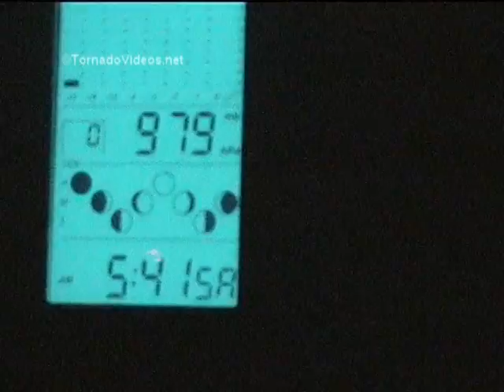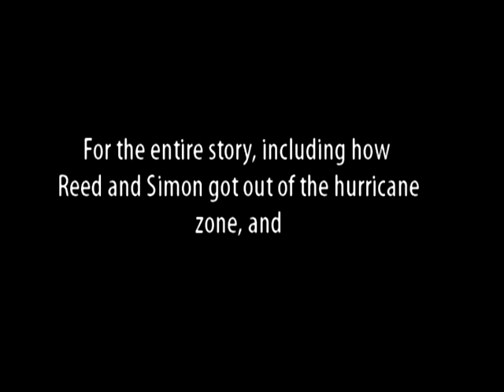Storm chasers trapped during Hurricane Katrina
On sale October 14th, 2010!

Hurricane Katrina...

Reed Timmer, a star of the top rated Storm Chasers Television series on the Discovery Channel, is one of the most successful and most extreme storm chasers in the world. His is a job that requires science and bravado, knowledge and instinct just to survive, never mind excel. It's a job some people would kill for. But most prefer to let Timmer take the risks while they watch from the safety of their own homes. Now, in Into the Storm, he takes readers inside the terrifying and awe-inspiring world of big weather.

Published to coincide with the fourth season's premiere, Into the Storm is Timmer's dramatic account of his extraordinary profession. Featuring stories of the three-hundred-plus extreme tornadoes, hurricanes, or blizzards that Timmer has watched ring-side over the last decade—storms that include the killer F5 tornado that struck Moore, Oklahoma, in May 1999; the unprecedented, devastating storm surge of Hurricane Katrina; and the little-studied but enormously powerful storm systems in places like Canada and Argentina. As a Ph.D. candidate in meteorology, Timmer is after more than just an adrenaline rush—his stories feature fascinating insights into the science of storms, and how the data he is collecting could possibly save lives. With a firsthand perspective on the storm-chasing community, Timmer also takes readers inside this world, examining his controversial obsession and the ethical debates it sparks.

Into the Storm is one wild—and informative—ride.